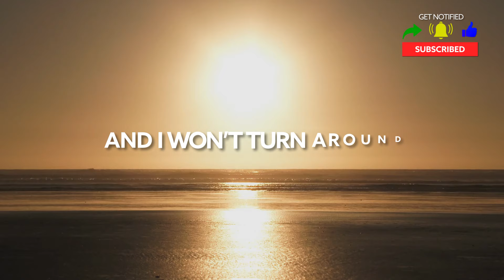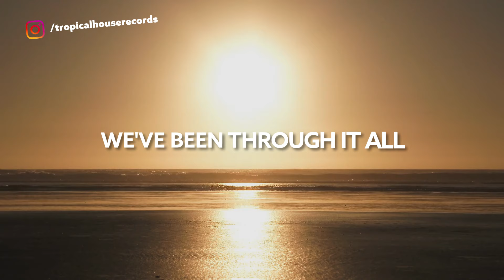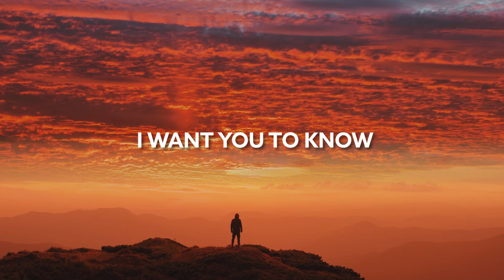Jane Good & Little Venice - The Sky Is The Limit (ft. Adam Wendler) [Lyric Video]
Song Jane Good & Little Venice - The Sky Is The Limit (ft. Adam Wendler) [Lyric Video]

🎙️🎵 Lyrics:

We twist and we turn
we crash and we burn
when I'm going gets stuck

we always get by
we fight to survive
we get just enough.

Lately I've been losin' sleep
my eyes are tired
my body weak
we're still climbing to our peak

And I won’t turn around

There’s so far to go

We give and we take
we make our mistakes
we've been through it all
the good in the bad
times that we had
we rise and we fall

Lately I didn’t been losin' sleep